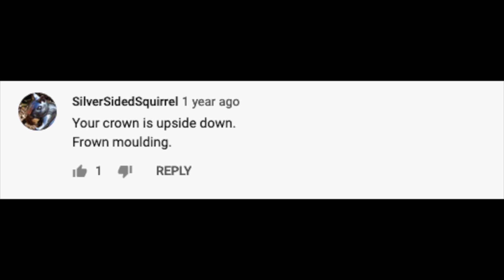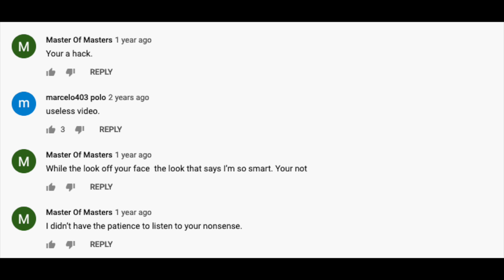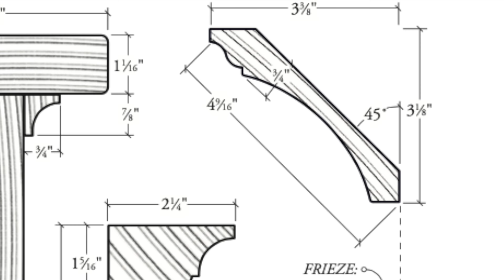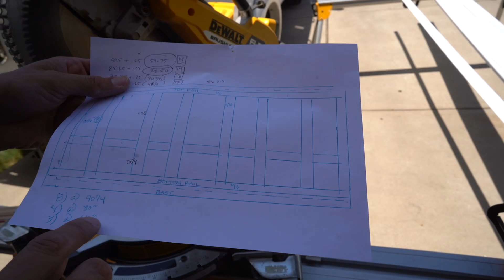"Tired of seeing this stuff put in upside down"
EVERY TOOL I USE

DeWALT LASER LEVEL I USE

15 G NAIL GUN I USE

STUD FINDER I USE(FAVORITE)

FAVORITE TRIM NAIL GUN(MILWAUKEE 18)

MAIN MITER SAW

ONLY UTILITY KNIFE I ABSOLUTELY LOVE

MY TRACK SAW

SMALL MITER SAW

SLIDING MITER SAW

VIDEO/CAMERA GEAR*

MAIN CAMERA

SMALL CAMERA